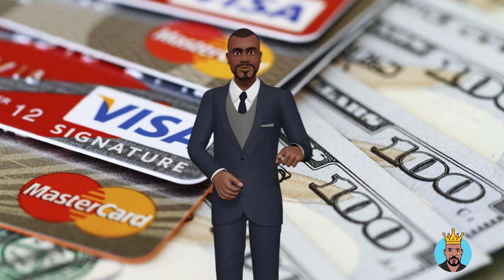How Long Do Late Payments Stay on Credit Reports | TheCredit-King.com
For More Credit Tips, Credit Hacks, and Credit Repair Secrets visit. TheCredit-King.com

Late payments remain on a credit report for up to seven years from the original delinquency date -- the date of the missed payment. The late payment remains on your Equifax credit report even if you pay the past-due balance.